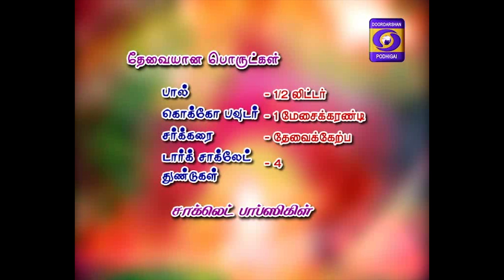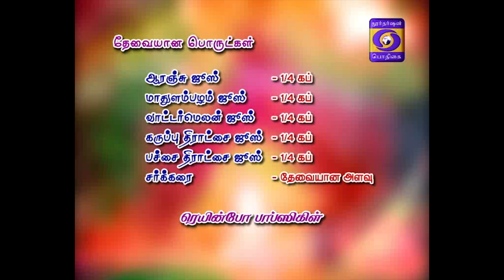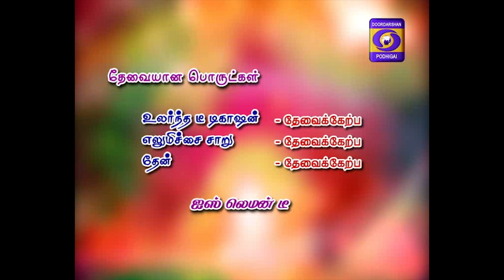SAAPPIDA VANGA | பழ பாப்ஸிகிள் | 06 - 05 - 2019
Visit Doordarshan Podhigai channel